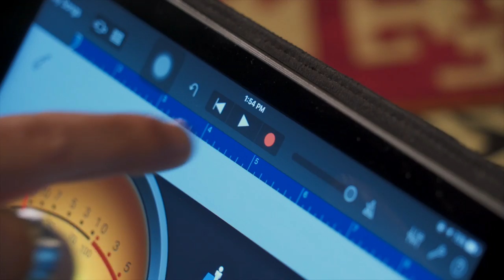iCentre - Incredible Music Made Easy